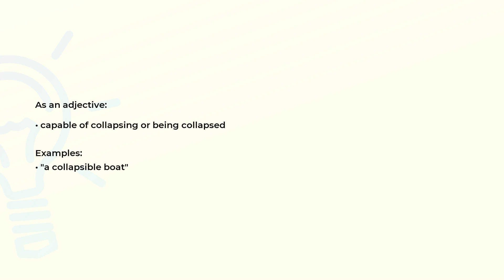What is the meaning of the word COLLAPSIBLE?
Definition, examples of use and spelling of the word COLLAPSIBLE.

(00:00) Intro
(00:07) As an adjective
(00:19) Spelling

As an adjective (00:07):
• capable of collapsing or being collapsed

Examples:
• "a collapsible boat"